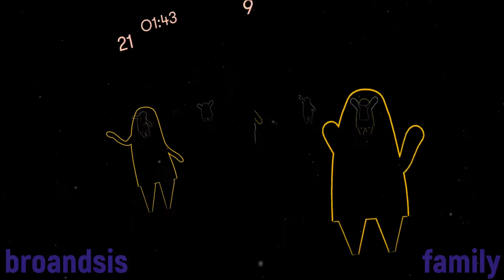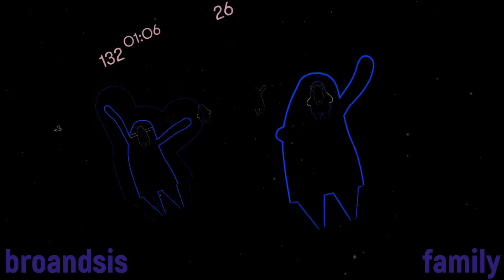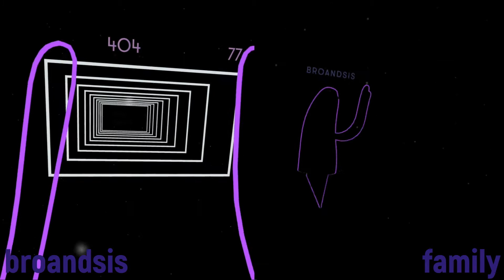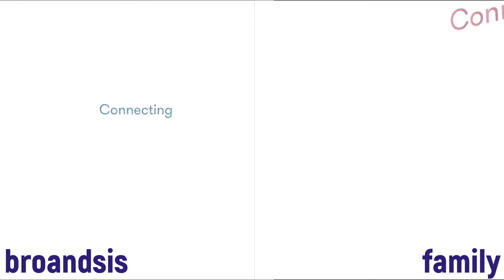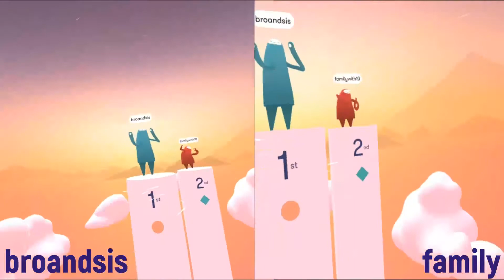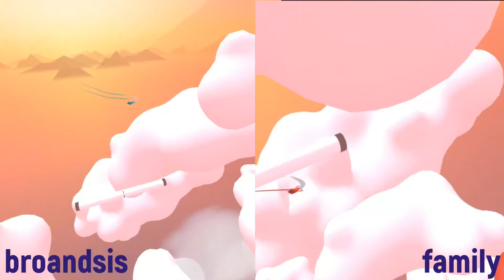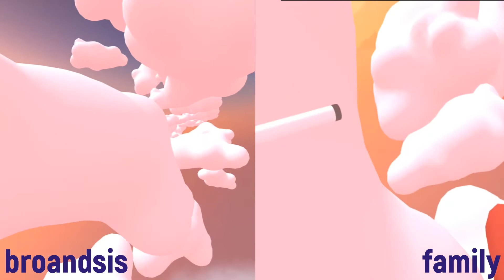Half and Half Part 2 - A Free Game on the Oculus Quest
Recorded on two Oculus Quests.